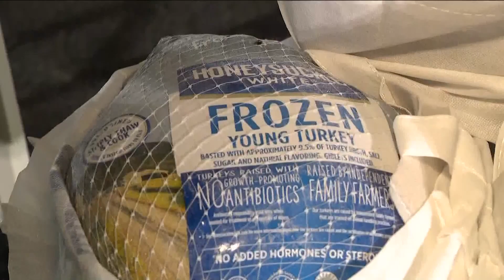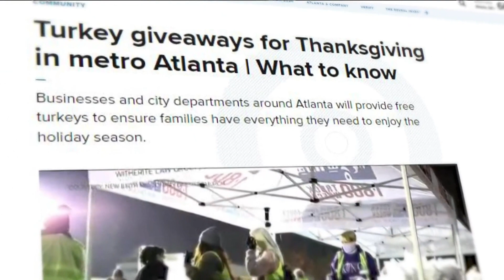Massive turkey giveaway sees thousands of families line up for Thanksgiving treat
There may have been freezing temperatures in metro Atlanta Thursday morning, but thousands of hearts were warmed in the spirit of giving. --
11Alive is Where Atlanta Speaks. We believe that news shouldn’t be a one-way conversation, but a dialogue with you. Join in, share your thoughts and connect with new perspectives.